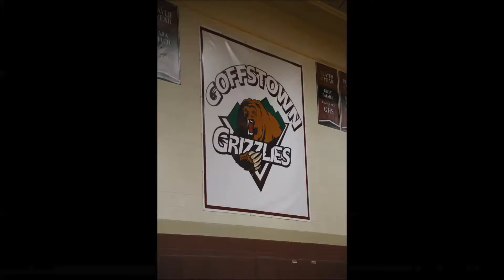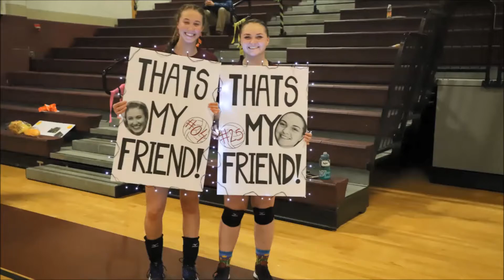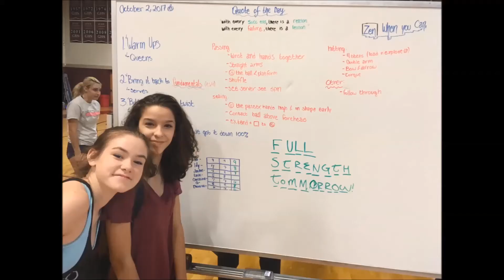Goffstown High School Volleyball 2017 Highlight Reel